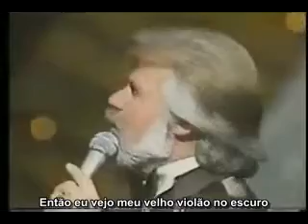Kenny Rogers She Believes In Me